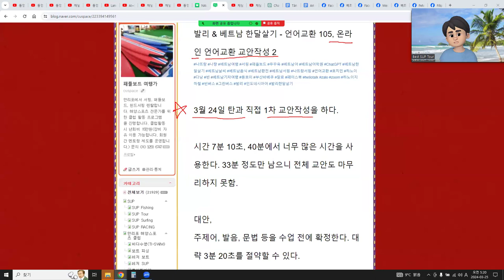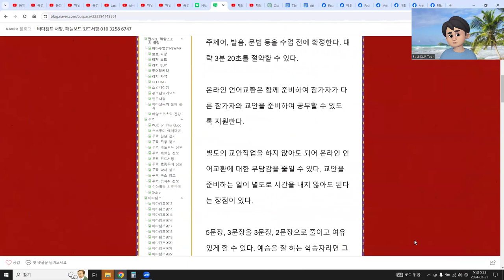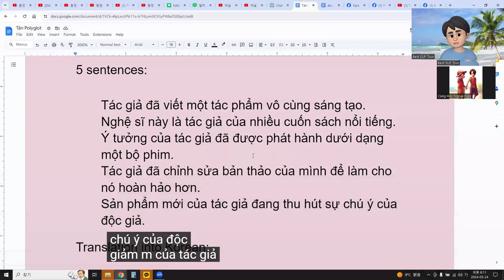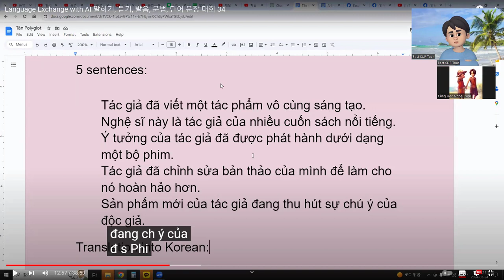발리 & 베트남 한달살기 - 언어교환 105, 온라인 언어교환 교안작성 2​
3월 24일 탄과 직접 1차 교안작성을 하다.

시간 7분 10초, 40분에서 너무 많은 시간을 사용한다. 33분 정도만 남으니 전체 교안도 마무리하지 못함.

대안,
주제어, 발음, 문법 등을 수업 전에 확정한다. 대략 3분 20초를 절약할 수 있다.

온라인 언어교환은 함께 준비하여 참가자가 다른 참가자와 교안을 준비하여 공부할 수 있도록 지원한다.

​별도의 교안작업을 하지 않아도 되어 온라인 언어교환에 대한 부담감을 줄일 수 있다. 교안을 준비하는 일이 별도로 시간을 내지 않아도 된다는 장점이 있다.

​5문장, 3문장을 3문장, 2문장으로 줄이고 여유있게 할 수 있다. 예습을 잘 하는 학습자라면 그대로 유지할 수 있다. 언어능력에 따라 예문의 숫자를 정할 수 있다.